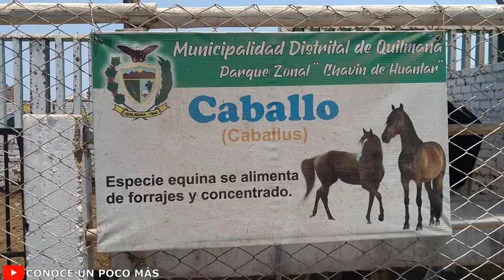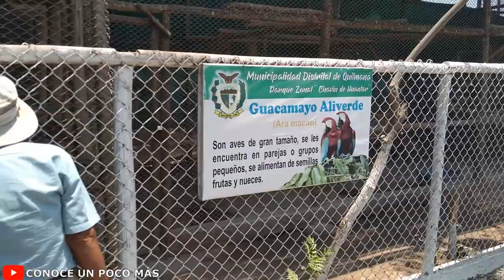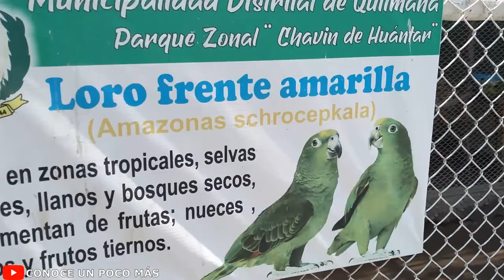🏞️¡PARQUE CHAVÍN DE HUANTAR! 🚶🏻✅ | QUILMANÁ - CAÑETE 😎🌞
En este video podrás conocer un poco más, de lo que nos brinda este hermoso parque ubicado en cañete ya sean espacios turísticos y paisajísticos como las 7 maravillas del mundo. Además se pueden encontrar algunas estatuas de animales y de artistas muy reconocidos a nivel nacional e internacional.